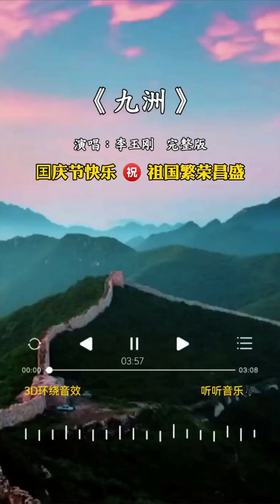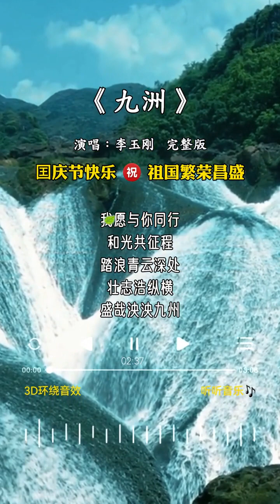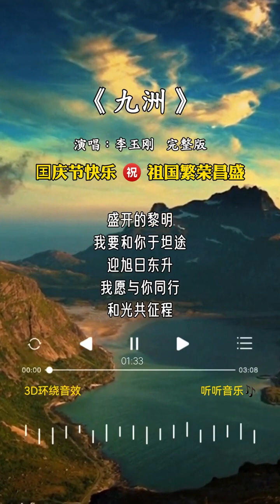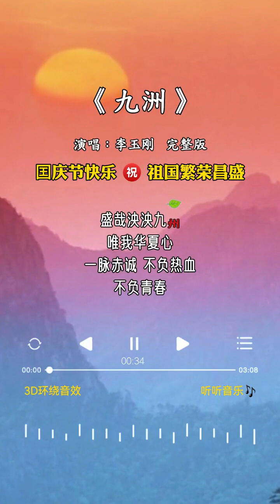李玉刚 的《九洲》